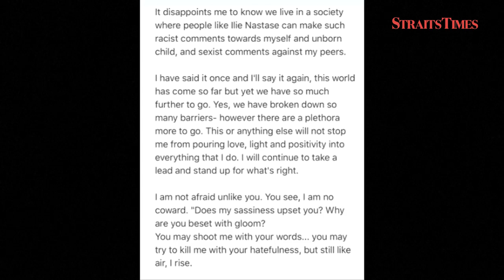Today's news roundup - April 25, 2017